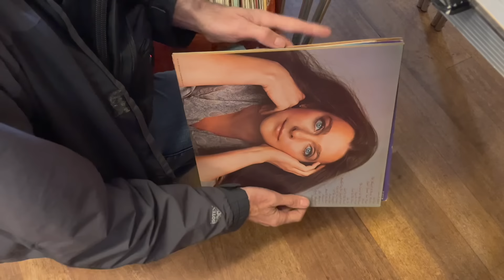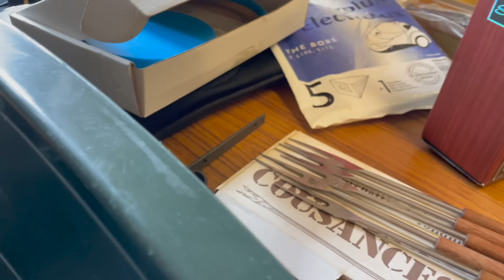Amazing Jumble Sale Find! | Thrift With Me At A Jumble Sale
Timestamps:

00:00 Coming Up
00:47 Introduction
01:13 Ana Luisa Mention
06:46 Jumble Sale Thrifting
14:21 Jumble Sale Haul
24:28 Conclusion